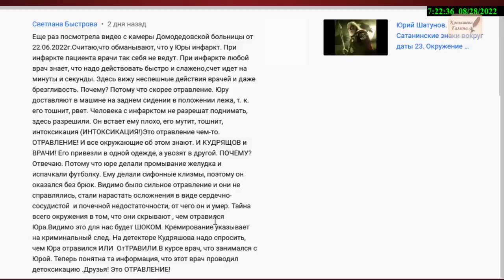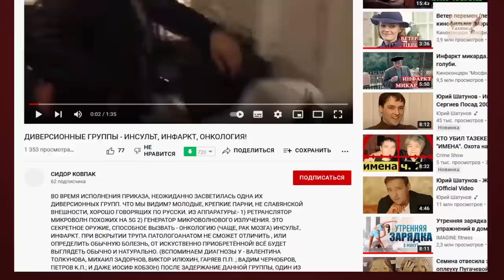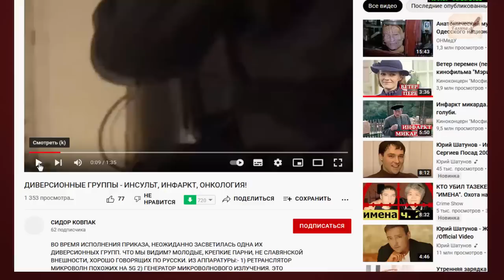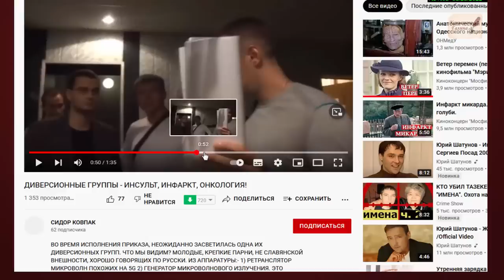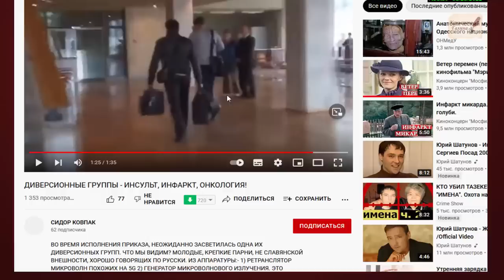Юрия Шатунова Отравили!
Внеочередное видео. Комментарий, версия, которая очень логично обясняет возможное отравление Юрия в последний день на загадочной даче в Растуново. Но еще, видеоподтверждение того, что аппаратуру облучения устанавливают в зрительном зале. И только воля администратора пресекла возможное покушение группы неустановленных лиц.
Поддержать автора канала карта сбербанка 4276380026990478